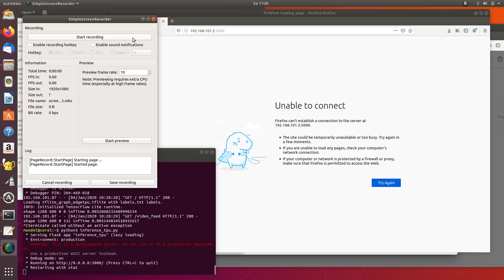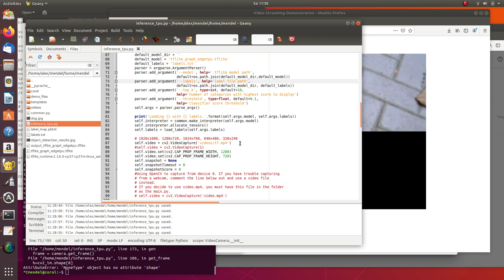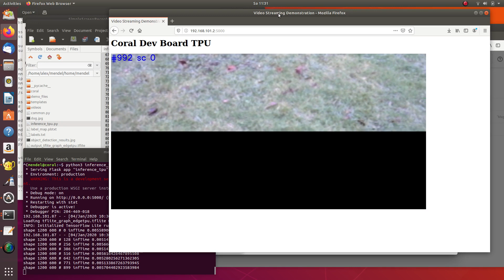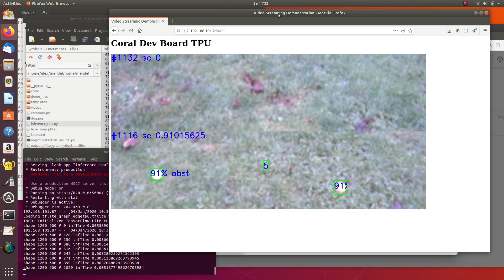detecting golf balls on the ground in motion and realtime using embedded TPU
I trained a deep learning model (300x300) on golf balls and this video shows the realtime inference run on an embedded Coral Dev Board with TPU. Due to the high motion a highspeed camera was used.